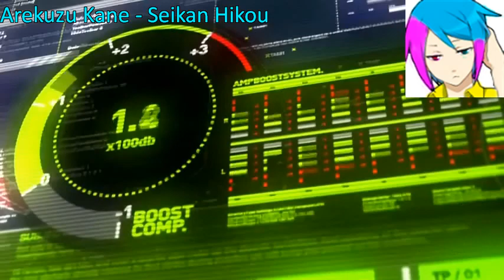【カバー】Kumikyoku Nico Nico Douga Chou【UTAUx25 Ft. DarkGio-P, Yukkuri & Monyxca0w0】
UST from sm19399298
Album: DarkGio's Proyect 19
Pista 10

01 00:10 Black Rock Shooter - Akairo Jhon Amai
02 00:53 Heavenly Star - Sachi Eika
03 01:15 Star Rise - Momo Momone
04 01:37 Caramelldansen - Mitsy Kokorone
05 01:59 Nowhere - Shouji Hitoshi
06 02:25 Levan Polkka - Hana Izumi
07 02:35 Bad Apple!! - Uta Utane
08 03:00 Ora Tokyo sa Igu da - Defosuke
09 03:11 Danjo - Teto Kasane
10 03:21 Makka na Chikai - Ted Kasane
11 03:44 Airman ga Taosenai - Ruko Yokune♂
12 04:05 Melt - Ruko Yokune♀
13 04:22 Genesis of Aquarion - Stitch
14 04:33 Meltdown - Bree Miharu
15 04:45 U.N. Owen was Her? - Renzi/Ria Soune
16 05:07 Tamashii no Refrain - Termina Field
17 05:32 Promise - Nills Field
18 05:57 Uninstall - Aura Kiseki
19 06:19 You - Etsu Kokorone
20 06:52 Marisa Stole The Precious Thing - DarkGio Kiseki Ft. DarkGio-P
21 07:29 Seikan Hikou - Arekuzu Kane
22 08:04 Omoide wa Okkusenman - Onen
23 08:25 God Knows... - Ami Ichigawa
24 08:51 Hare Hare Yukai - Miyuu Shiawasene
25 09:12 Miku Miku ni Shite Ageru - Hyang Gyuhwa
26 09:35 Let's Go! Onmyouji - Yukkuri
27 10:10 You are the Prince of Tennis - Monyxca0w0